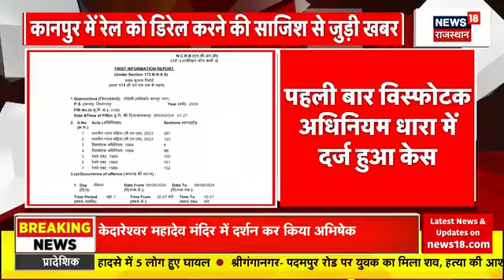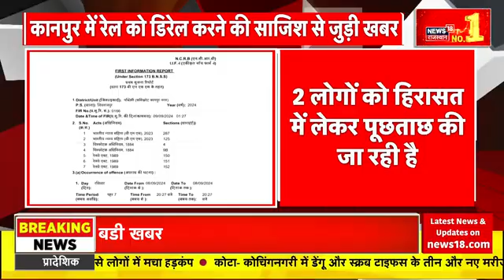Rahul Gandhi In America : विदेशी धरती से Rahul Gandhi का RSS पर बड़ा हमला | PM Modi | Congress | BJP